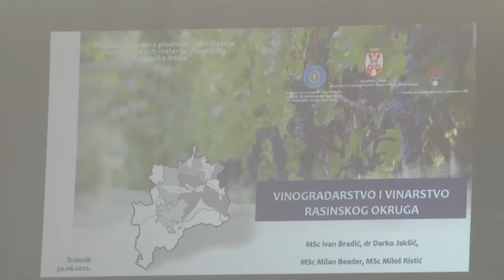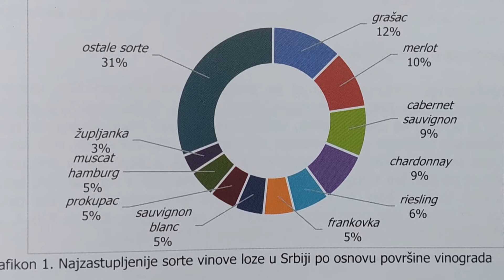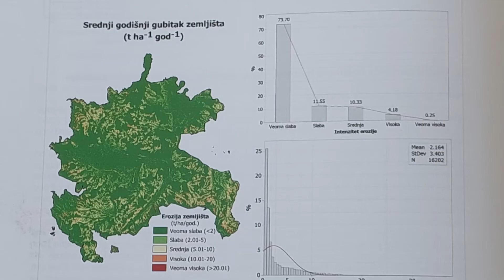U TRSTENIKU ODRŽAN SEMINAR ZA VINOGRADARE 01. 07. 2022.